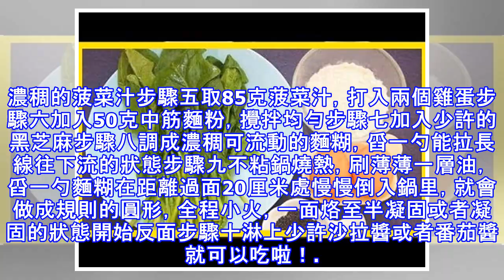香軟可口 菠菜蛋餅~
寶寶不愛吃青菜？做個菠菜蛋餅吧！也可以把菠菜換成其他蔬菜，各種口味讓寶寶愛不釋手，這種小餅鬆軟適度，香軟可口，湊近一聞還有烙出來的蛋香，芝麻香，讓寶寶直接抓著吃，不知不覺能吃下很多呢！食材菠菜汁 85克雞蛋 2個黑芝麻 10克麵粉 50克步驟一食材準備好待用步驟二菠菜3-4顆洗凈焯水步驟三將焯水後的菠菜放入料理機里，加入少量的溫水步驟四打成細膩濃稠的菠菜汁步驟五取85克菠菜汁，打入兩個雞蛋步驟六加入50克中筋麵粉，攪拌均勻步驟七加入少許的黑芝麻步驟八調成濃稠可流動的麵糊，舀一勺能拉長線往下流的狀態步驟九不粘鍋燒熱，刷薄薄一層油，舀一勺麵糊在距離過面20厘米處慢慢倒入鍋里，就會做成規則的圓形，全...